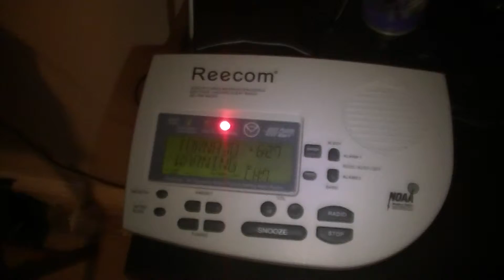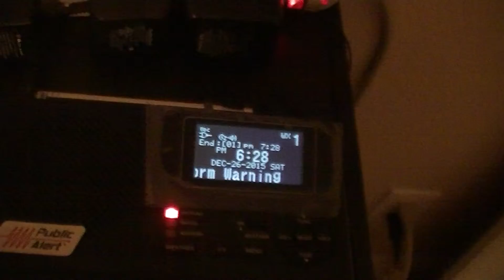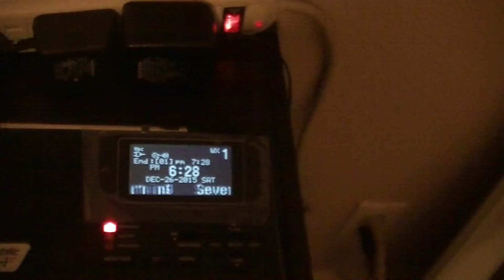Severe Thunderstorm Warning (EAS #895-896)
Occurred on December 26, 2015.